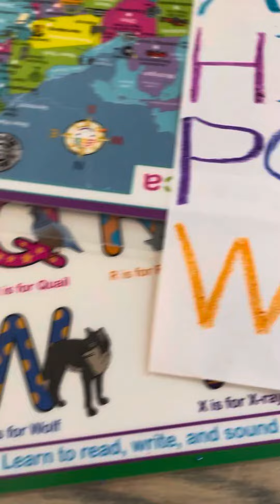Barney Alphabet Parade Song (Let’s Play School!)